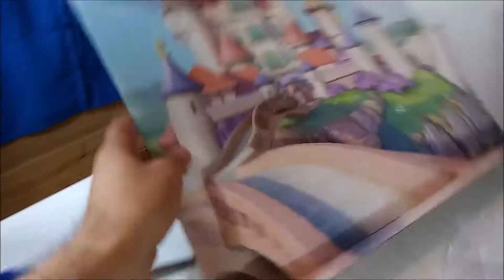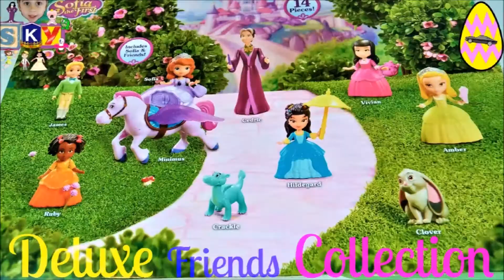Sofia the First Deluxe Friends Collection Unboxing and Kinder Egg Surprise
I really like Sofia the first. See you soon!

-Skyler

More of my videos. Click below!